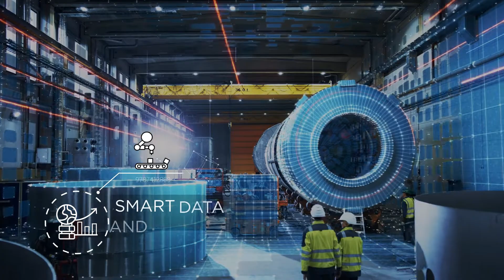Lumenore Manufacturing Intelligence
Manufacturing processes become more nuanced, and profitability has decreased significantly. Making informed business decisions is more critical than ever. Adopt BusinessIntelligence and practice data-driven decision-making for smoother operations.